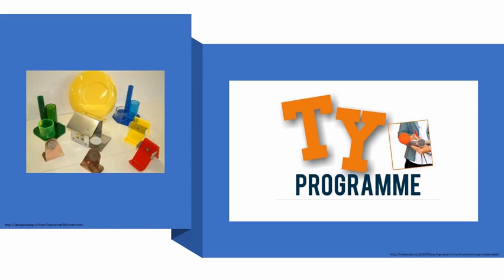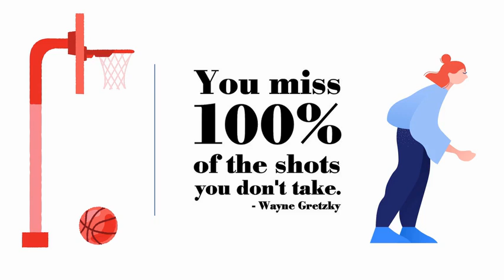STEPS Engineers Week & IWD: Aoibhín Sheedy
The STEPS Engineers Week campaign to celebrate International Women’s Day is a series of videos introducing four female engineers from a variety of backgrounds.

Mark Langtry, Head of Science and Sport, Explorium introduces each of the speakers and asks our engineers why they chose a career in engineering and to share their message to show Transition Year students why there is a career for them in engineering if they want it.

Speakers include:
• Dr. Sahar Alialy is the MFG Operations Manager at Intel Corporation Ireland.
• Maria Isabel Meza Silva is a Data Analytics Researcher with Irish Manufacturing Research
• Denise Gaule, Mechanical Design Engineer at Malone O'Regan and 2020 All-Ireland camogie champion
• Aoibhín Sheedy Biomedical Engineer, PHD Student and founder of WiSTEM society at National University of Ireland, Galway